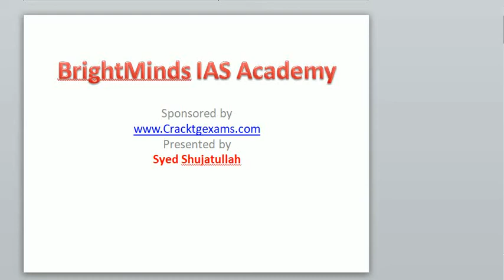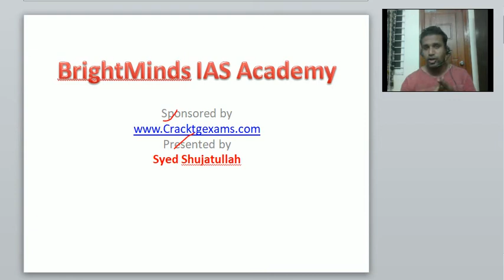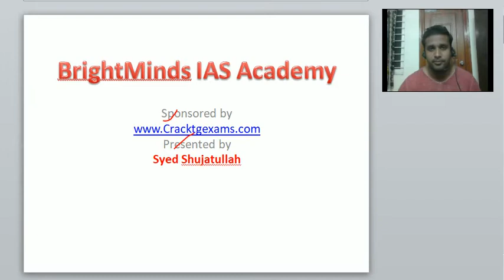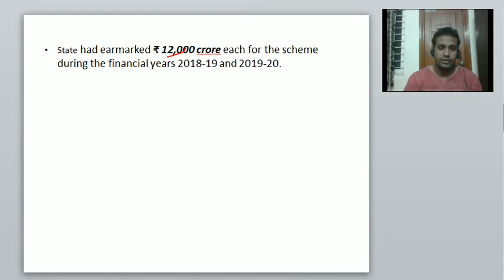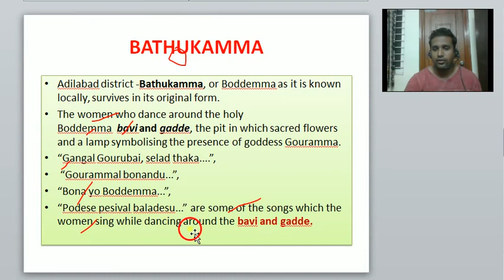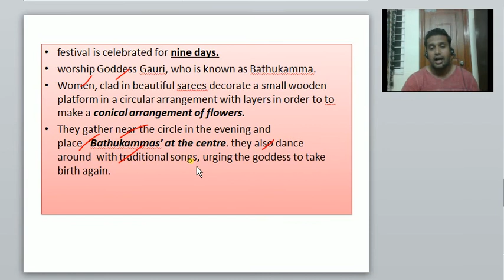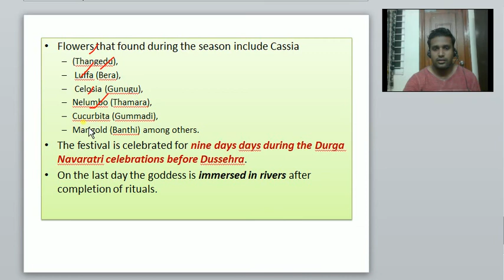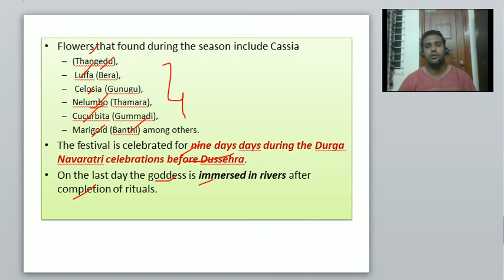BrightMinds IAS-TSPSC/UPSC-Bathukamma festival details